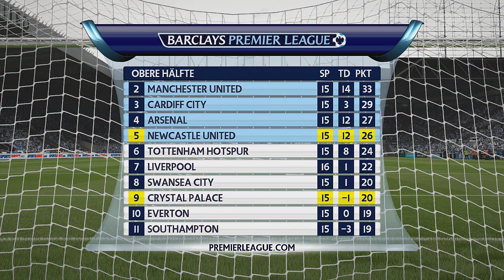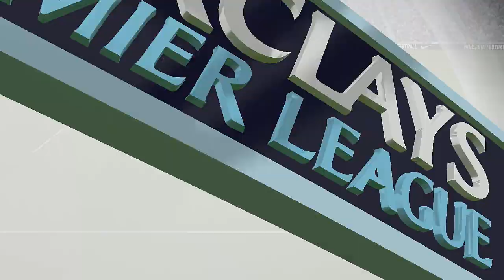FIFA 15 Karrieremodus #44 - "Was ist los mit Trapp?" - Next Gen FIFA 15